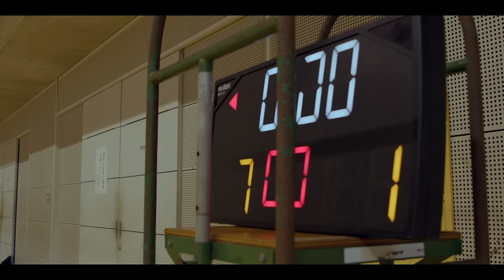ZOTT WASEDA FUTSAL CLUB Documentary ‘ZOTTism’ EPISODE 01 「 」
‹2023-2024シーズン メンバー›
代表兼監督　　清野潤
スタッフ　　　持木瑛宏・小澤卓・木村駿一
コーチ　　　　渡邊博之
トレーナー　　三津間拓也・和佐田大枝郎・中谷一志
マネージャー　太田沙織
SFFA　　　　   加藤貴行

選手
No.2 安岡暁　No.7 高瀬剛　No.8 宮原尚大　No.9 宮崎曉　　No.10 中井健介　No.11 藤井一真　No.16 神田亜典　No.19 雪島洋樹　No.20 戸島駿之介　No.21 白鳥俊介　No.22 尾形颯志　No.27 大澤寛治　No.40 杉本亮　No.77 伊藤広樹　No.88 森慶太　No.99 柳川結星

中途加入選手(加入順)
No.18 本田拓　No.26 池田啓利　No.12 木田俊樹